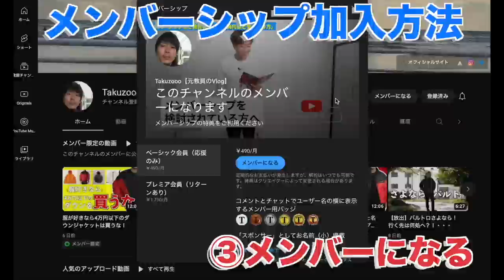【正月SALE】買い物に行くと…名品たちが続々と割引されていた！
○たくぞー
1989/06/16　奈良県出身
2014年公立学校の教員として勤務。
2018年うつ病発症。
2018年退職後YouTubeスタート。